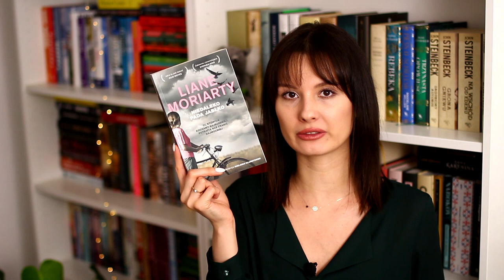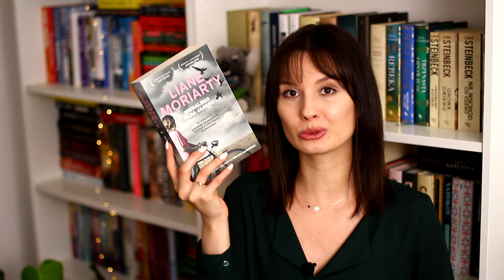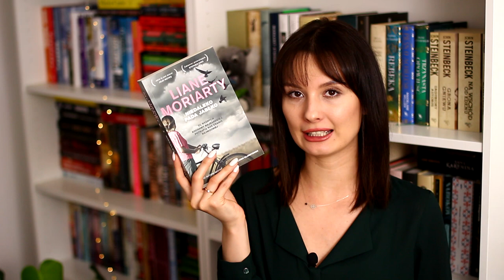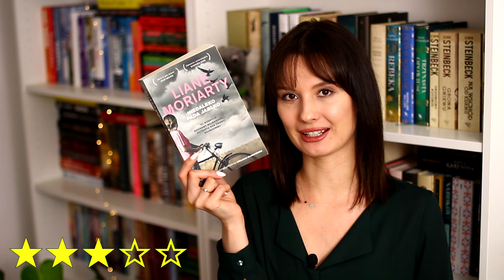Liane Moriarty - Niedaleko pada jabłko... 🍎 RECENZJA 📖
Cześć! Zapraszam na recenzję książki "Niedaleko pada jabłko". Ten film powstał we współpracy z wydawnictwem Znak. Miłego oglądania! ❤